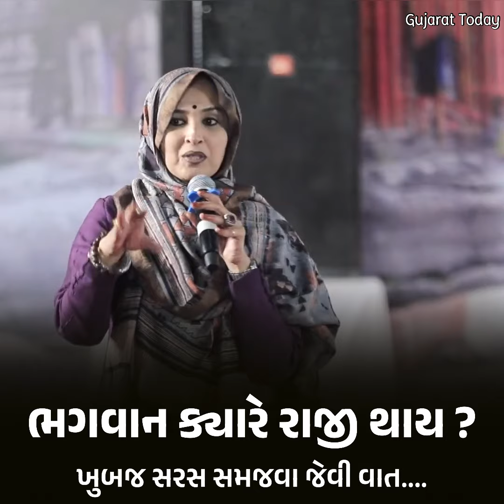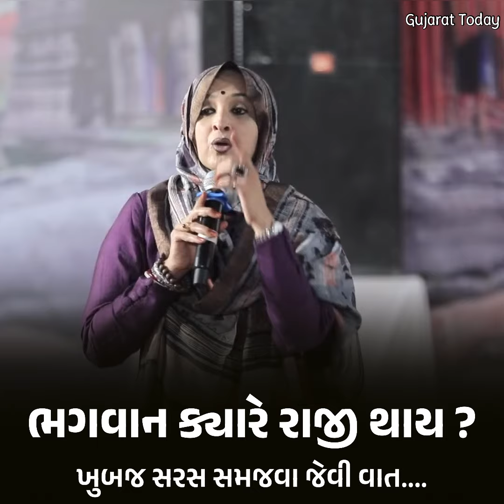ભગવાન ક્યારે રાજી થાય ? Nehal Gadhvi